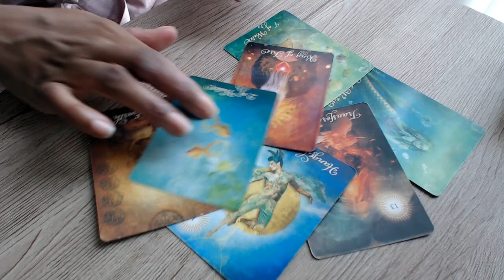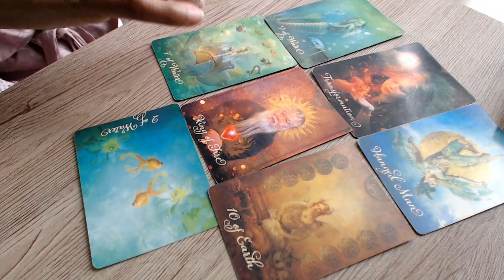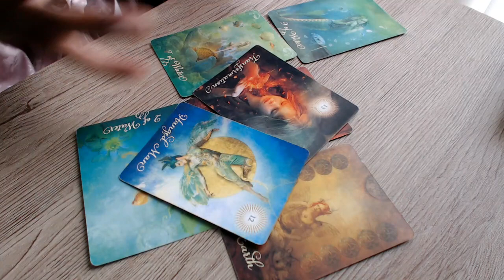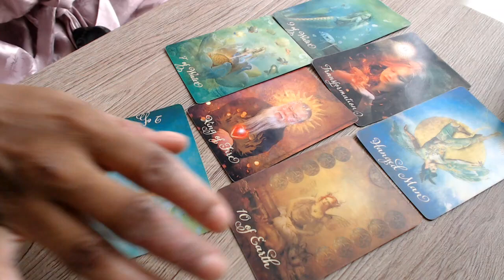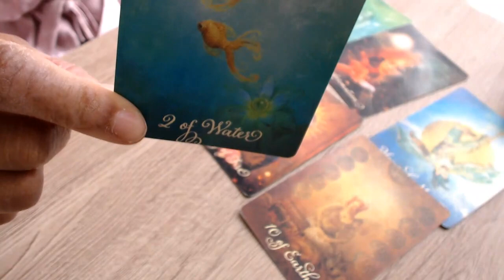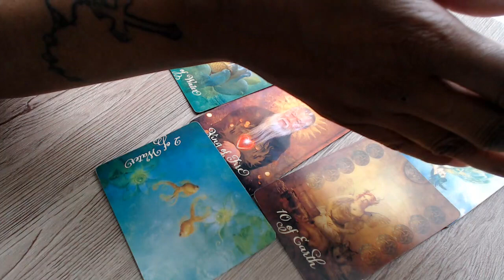TAURUS ~ Twin Flame ~ TAROT LOVE READING